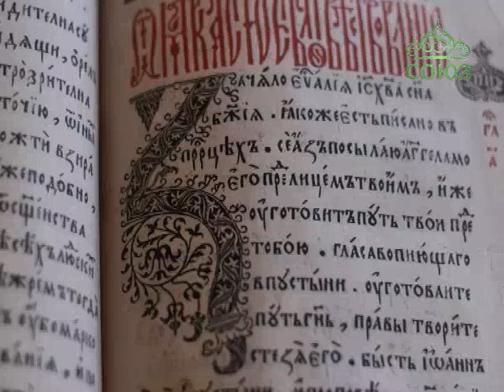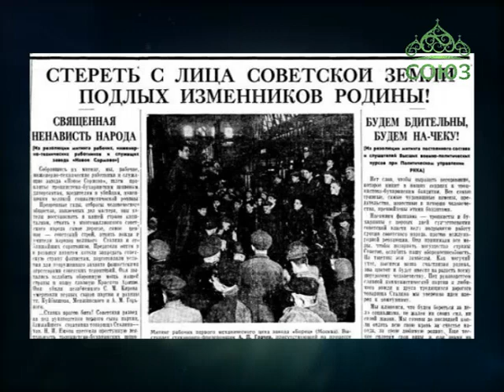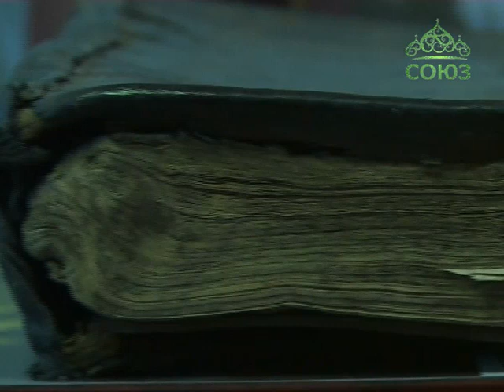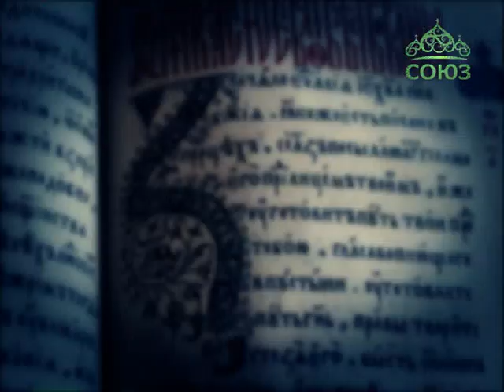Хранители памяти. Новые встречи в музее новомучеников при петербургском Скорбященском храме. Часть 1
Выпуск от 28 июля.
Этот выпуск передачи открывает новый цикл рассказов из музея новомучеников при петербургском храме иконы Божией Матери "Всех скорбящих Радость" на Шпалерной улице. Создавший этот музей настоятель храма протоиерей Вячеслав Харинов расскажет о представленных в экспозиции двух предметах, связанных с трагическими судьбами русского священства.